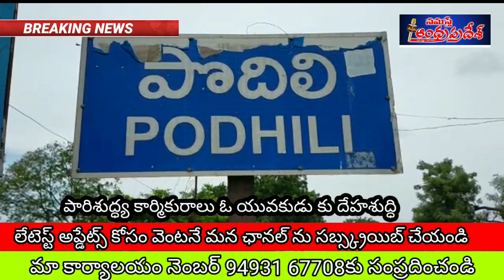పొదిలి నగర పంచాయతీపారిశుద్ధ్య కార్మికురాలు ఓ యువకుడికి దేహశుద్ది పోలీసులకు ఆప్పగింత,?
//www. namasthe andbrapradesh. com//